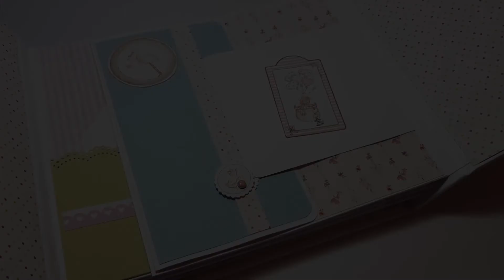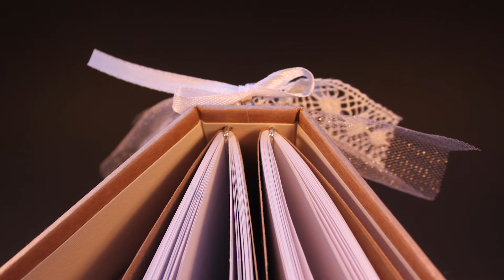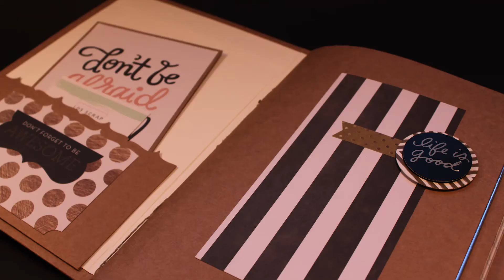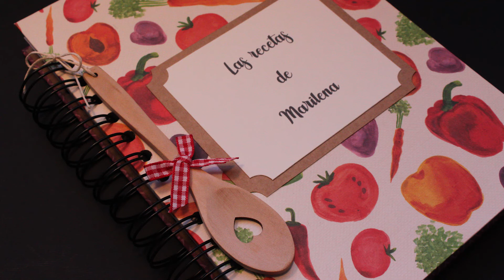Mis primeros PROYECTOS SCRAPEROS 2019 - LDS Scrap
Si quieres hacerme llegar la foto de alguno de tus proyectos, envíala a este correo electrónico.

Mis ilustraciones: @lais_illustrations
Google+: LDS Scrap